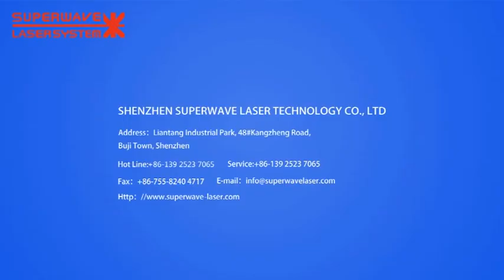fiber laser marking machine with XYZ axis-Translation table marking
The fiber laser marker has a homogeneous structure, any optical soiling, any power coupling losses and it has an air cooling system. In contrast to other laser machines, this laser machine has a high efficiency and reliability. Efficiency and a long duration of usage are the main arguments for customer's choice and usage of this optical fiber laser marking machine.

Optical fiber laser markers are third-generation laser marking systems successfully researched and developed by the company by employing cutting-edge laser technologies in the world. The optical fiber laser is employed for laser output, and super high-speed scanning system is employed to   achieve marking. The optical fiber laser markers feature high efficiency in   electrical/optical conversion, and wind cooling is employed. The whole system is   small in size, with high beam output quality, high reliability, super long service life, and saving energy. The markers are used for fields with higher requirements in depth, smoothness and precision, and they are used to engrave   metallic and non-metallic materials, for example, stainless steel decorating parts for handsets, clocks, watches, moulds, ICs, handset buttons, etc. The markers are able to engrave beautiful images on metallic and plastic surfaces.The marking speed is 3~12 times of first and second generation of semiconductor markers.